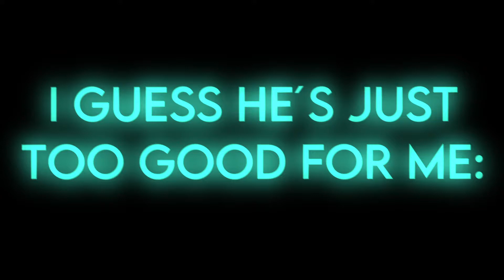He´s too good(hacker level)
lets get yt rank next year or so!! and probs too the person in the vid!

IGNORE: Jirz doing the latvian strat block hit on minecraft the bridge while cruh explains not on cruhbridge though parihs edates jirz but thats aight while buckybarr hosts buckytour finals with pavkin and speedtoggled and lmblitz going xin69 on their oof oh and I should probably also put Trycs and Sammygreen and Turtilz and itzglimpse and NotNico and Mellomelt and TapL and Technoblade and Grian and Stimpy or Marcel or Stimp and Hurtin and AreuMadLoL and Derpled and Doogile and Purpled and I am luvonox confirmed I moonwalk and godbridge sometimes and telly bridge but I suck at it and I am playing on Hypixel and it is NOT minecraft man hunt or manhunt and I am not dream against sapnap badboyhalo and skeppy against 1 or 2 or 3 or 4 or 5 or 6 or 7 hunters and its Not Minecraft But Water Rises or Minecraft But Lava Rises or any other but challenge like that This is NOT a speed run speed runner of Minecraft against a killer assassin and Im gonna steal this from areumadlol he responded to my tweet with this Hypixel YouTubers I enjoy to watch in the Minecraft PVP Hypixel Bedwars Skywars Community are Derpled Cooldude951 Turtilz Evakz Purpled Gamerboy80 SammyGreen Astelic Technoblade RKY Guiny  areumadlol Zyphalopagus Zyph iTMG Target3DGaming no way Jonah Ryan 1v1 Manhunt Youtubers I can not think of anything else to put thanks bye love you :)